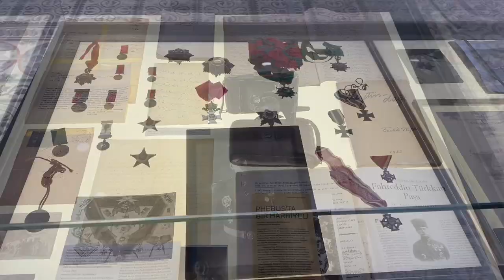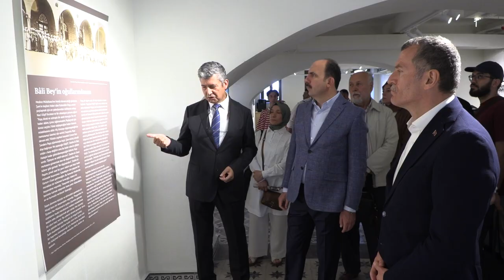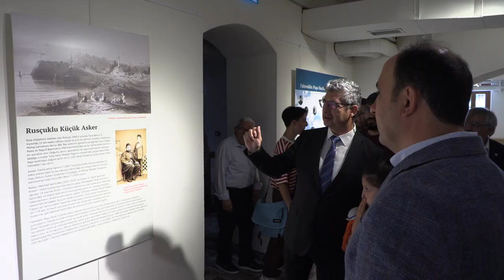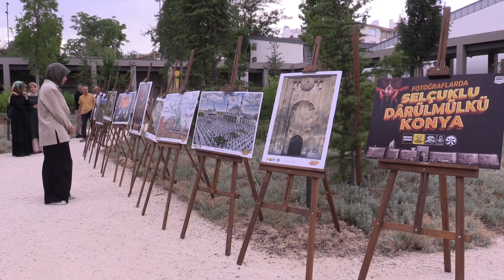KONYA BÜYÜKŞEHİR, MEDİNE MÜDÂFİİ FAHREDDİN PAŞA SERGİSİNİ KONYALILARLA BULUŞTURDU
Medine Müdâfii Fahreddin Paşa’nın çektiği fotoğrafların ve özel eşyalarının bulunduğu “Öncü Bir Fotoğrafçı Medine Müdâfii Fahreddin Paşa Hatıralar Sergisi” Konya Büyükşehir Belediyesi Taş Bina Dijital Tanıtım Merkezi alt katındaki müze bölümünde ziyarete açıldı.